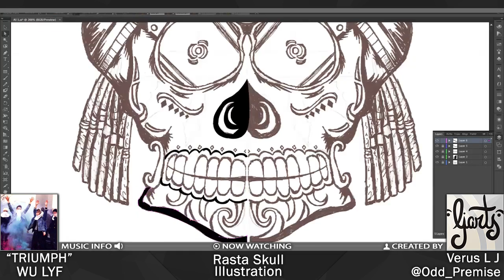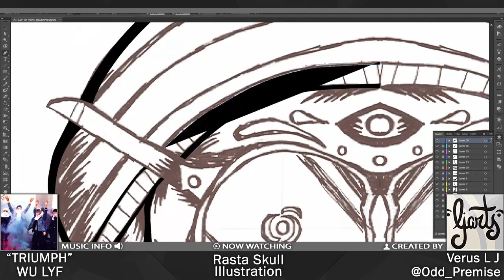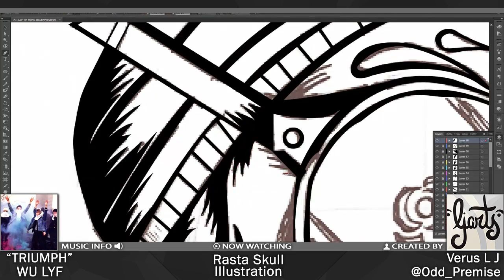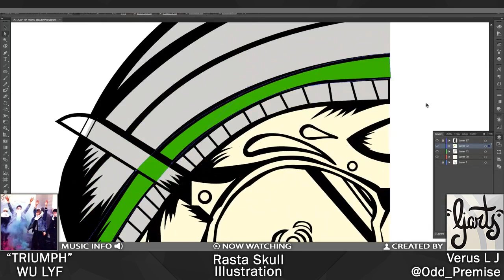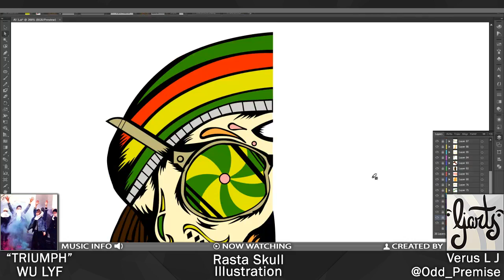Rasta Skull - Speed Art - Verus LJ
OPEN

A sugar-skull with a twist by LJ arts.
"For this project I was given full control over the creative process and decided to design a chill skull for a new brand".

Song featured ► See Video